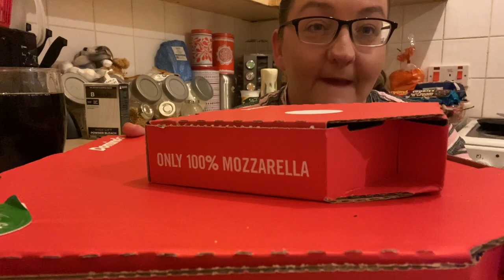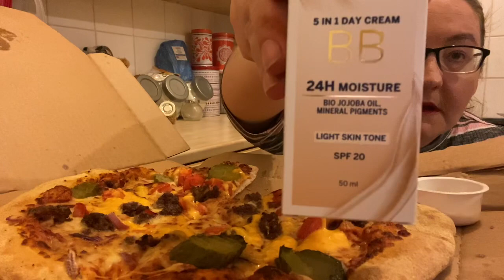Domino’s Cheeseburger Pizza 🍕 | UK Mukbang